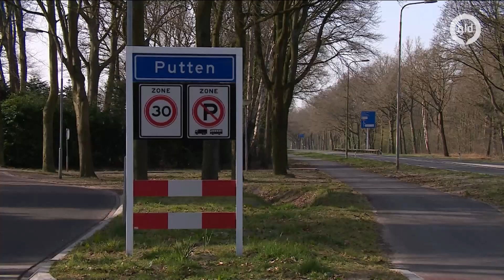'Gênant!' Statenleden komen niet opdagen bij gevaarlijke kruising in Putten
Statenleden die woensdagochtend zouden komen kijken naar een gevaarlijke oversteek in Putten, zijn niet op komen dagen. Puttenaren die waarschuwen voor de gevaren van de kruising hadden zich daar met koffie, thee, cake en krentenbrood verzameld. "Dit is gewoon gênant", klinkt het bij de dorpelingen.